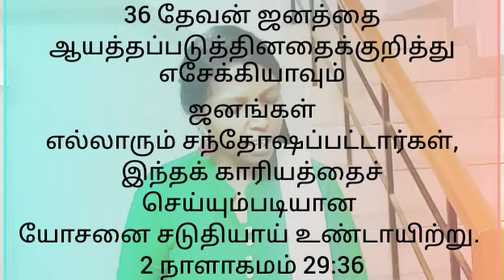April 6 Today's Bible Verse 📖✝️ Mrs Sasiraniarulraj